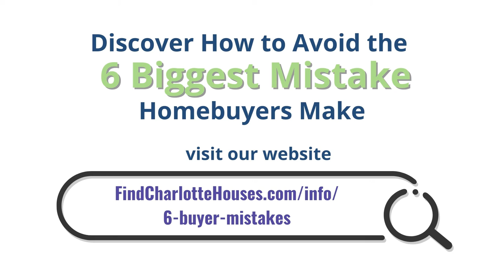The home that has it all! | Nancy Braun | Showcase Realty LLC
4 Beds | 3 Full Baths | 2,366 Sq. Ft. | 0.15 Acres

The home that has it all! amazing 4 bedroom & 3 full bath house, nicely covered rocking chair front porch, Flat privacy fenced-in backyard. Inside Features include crown molding, heavy moldings in entry and dining room, iron spindles. A lot of natural light. Kitchen impresses w/ loads of cabinets/counter space, island, granite countertops, gas range, & pantry. Home is great for entertaining with the eat-in kitchen and formal dining room. Main floor guestroom with walk-in closet and full bath, spacious living room with gas log fireplace. Second Floor- Large loft/Entertainment/Media Area. Large master suite with trey ceiling and owners bath featuring double door entry, garden tub, separate shower, double sinks, huge walk-in closet, linen closet, & water closet. Additional bedrooms are all spacious with large closets. Spacious rear patio areas with hot tub included that got a new pump & cover replaced on 08/2021! HVAC system was replaced on 05/2021. Community pool.

Nancy Braun
Broker-In-Charge / Owner
Showcase Realty LLC